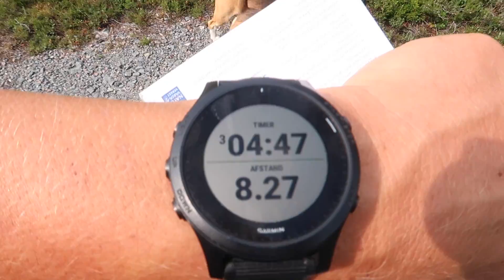S03 Vlog #15.1 🇸🇪- FULUFJÄLLET NATIONAL PARK HIKE✌🏻WAT EEN PRACHTIG PARK MET HOOGSTE WATERVAL VAN 🇸🇪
Hi!

Welkom weer bij een nieuwe vlog! 😃 Deze keer vanuit het Fulufjället National Park. Dit park ligt aan de westkant van Zweden aan de grens van Noorwegen. We wilden eigenlijk weer stiekem oversteken maar dit was toch iets verder om te lopen haha!😂 We maakten een prachtige wandeling naar de hoogste waterval van Zweden (93 meter hoog) en kwamen erachter hoe toeristisch dit park eigenlijk was. Althans deze ingang! Want we reden gelijk door naar een andere ingang die een stuk minder toeristisch was. Dat zie je in het 2e deel van deze vlog! 😃✌🏻

Liefs,

- Honden tuigje Tommie. Merk: Hunter

Wij zijn Judith (34), Maarten (32), Tommie (3) en Eddie (9 maanden) en wij leven een bestaan als digital nomads. Wij waren van plan eind april in onze camper op reis te gaan door Europa, maar helaas schopte Corona onze plannen overhoop. Door Europa reizen zat er op dat moment nog niet in. Gelukkig zijn we wel op 25 april 2020 in onze camper getrokken en was dat nog wel mogelijk, want we hadden al geen huis meer en wisten niet waar we moesten gaan slapen als we de camper niet in konden. Uiteindelijk zijn we tot 22 juni 2020 in Nederland op campings/camperplaatsen gebleven, totdat het veilig was om de grens over te gaan. Na een korte stop van 7 weken in NL zijn we sinds 1 februari 2021 weer op pad gegaan met de camper. Nu niet met 3 maar met zijn 4en! 😃

In het dagelijks leven houdt Judith zich met het geven van online webinars, (online) coachen, schrijven en vloggen. In mei 2019 kwam Judith haar boek 'Ik was advocaat, nu ben ik mezelf' uit en in november '19 de 'Dromen- en Doelenplanner.' Beide boeken zijn op Bol.com verkrijgbaar.

Ook Maarten houdt zich ook bezig met online content creëren. Tot 1 januari 2020 was hij werkzaam als Personal Trainer en Crossfit Coach, maar met onze reisplannen in het verschiet heeft hij de focus vanaf januari 2020 volledig gelegd op het online werk.

We hebben samen JUST.thelifestyle opgericht en daarop delen wij gratis en betaalde content mbt voeding, training, mindset en gedrag. Ook hebben wij een Camperlife podcastserie: JUST.talkaboutit. Die vind je op Spotify, iTunes & Stitcher of op

We hebben vanuit JUST.thelifestyle meerdere ebooks uitgebracht.

Wil je meer over ons weten? Check of of zoek ons op op Instagram: @just.thelifestyle, @just_travelwithus, @junoordzij, @maarten.degroot en @tommie_and_eddiethebeagles